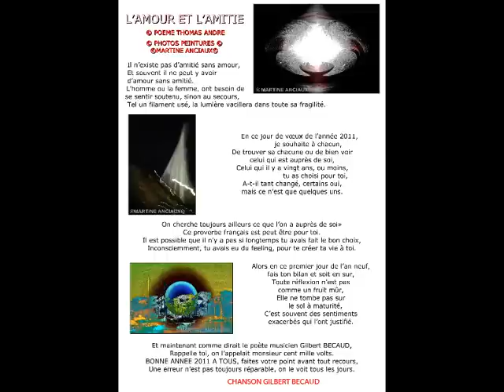©AmourAmitiéThomasandréphotopeintureMartineAnciauxcréatorphotopaintingmondeTvwebmusicChansonSavoir©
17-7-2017 SUITE AU BLOCAGE DE MA BANDE SON ORIGINAL PAR YOUTUBE  CHANGEMENT BANDE SON
Les internautes ne peuvent pas regarder votre vidéo dans les pays suivants : Canada, États-Unis, Guam, Îles mineures éloignées des États-Unis, Îles Vierges des États-Unis, Mariannes du Nord (Îles), Saint-Pierre-et-Miquelon, Samoa américaines.

On NAÏT PAR AMOUR ,ON NOUS EDUQUE AVEC AMOUR, puis les rencontres nous font trouver l'amour, et fonder un foyer avec amour, mais pendant ce temps, on s'est fait des amis, qui nous verront évoluer dans notre vie THOMAS André

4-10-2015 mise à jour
AUX INTERNAUTES DU MONDE ENTIER
MON AVIS : IL N'Y A RIEN DE PLUS BEAU QUE QUAND L' AMITIE ENTRE UN HOMME, ET UNE FEMME, SE TRANSFORME EN AMOUR ,ET QUE DANS LE BONHEUR, SE CREE UNE FAMILLE.
THOMAS André
Mise en ligne le 1 janv. 2011
Musique"Un peu d'amour et d'amitiés" de Gilbert Bécaud
Le Poete THOMAS andré a voulu rendre hommage à Gilbert BECAUD pour vous souhaiter à tous une très bonne année 2011
©L’AMOUR ET L’AMITIE  POEME THOMAS ANDRE©fait le 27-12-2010

Il n’existe pas d’amitié sans amour,
Et souvent il ne peut y avoir d’amour sans amitié.
L’homme où la femme, on besoin de se sentir soutenu, sinon au secours,
Tel un filament usé, la lumière vacillera dans toute sa fragilité.

En ce jour de vœu de l’année 2011, je souhaite à chacun,
De trouver sa chacune où de bien voir celui qui est auprès de toi,
Celui qui il y a vingt ans, ou moins, tu as choisi pour toi,
Ont-ils tant changé, certains oui, mais ce n’est que quelque uns.

« On cherche toujours ailleurs ce que l’on a auprès de soi»
Ce proverbe français est peut être pour toi.
Il est possible que il n’y a pas si longtemps tu avais fais le bon choix,
Inconsciemment, tu avais eus du feeling, pour te créer ta vie à toi.

Alors en ce premier jour de l’an neuf, fais ton bilan et soit en sur,
Toute réflexion n’est pas comme un fruit mûr,
Elle ne tombe pas sur le sol à maturité,
C’est souvent des sentiments exacerbés qui l’ont justifiés.

Et maintenant comme dirait le poète musicien Gilbert BECAUD,
Rappelle toi, on l’appelait monsieur cent mille volts.
BONNE ANNEE 2011 A TOUS, faites votre point avant tout recours,
Une erreur n’est pas toujours réparable, on le voit tous les jours.